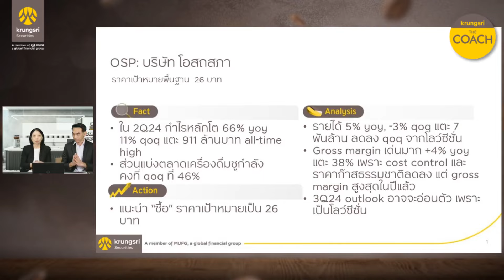OSP - HIGHLIGHTS : DOUBLE espresso by Krungsri The COACH [ 24 กรกฎาคม 2567 ]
✨ Earnings Preview กำไรสูงเป็นพิเศษ แต่แนวโน้มแผ่วลง ✨
โดย คุณยุวนีย์ พรหมาภรณ์
นักวิเคราะห์ผู้อำนวยการอาวุโส สายงานวิเคราะห์
ปัจจัยพื้นฐานด้านหลักทรัพย์ขนาดใหญ่